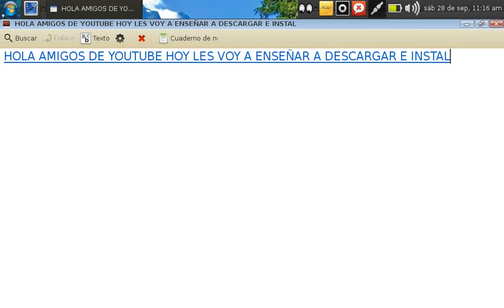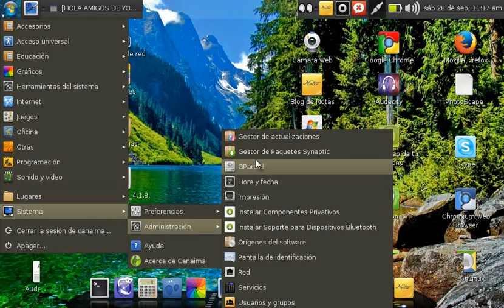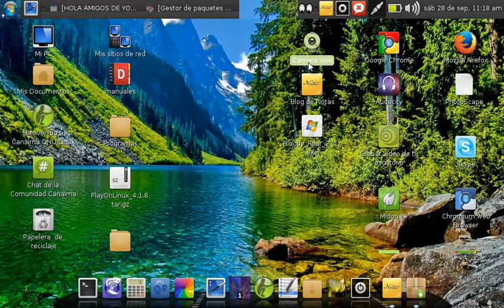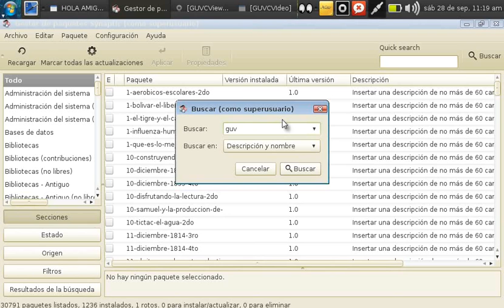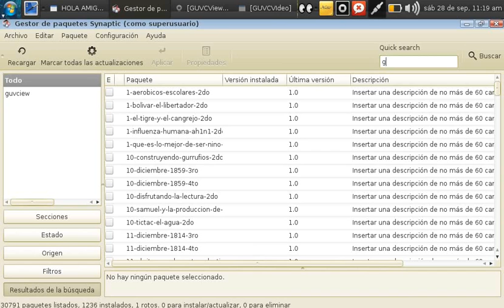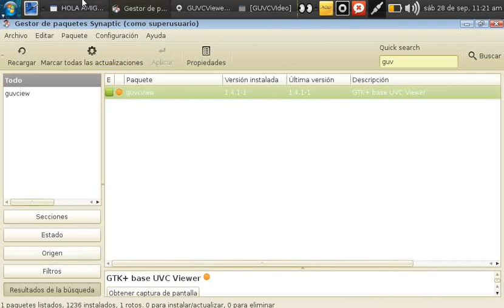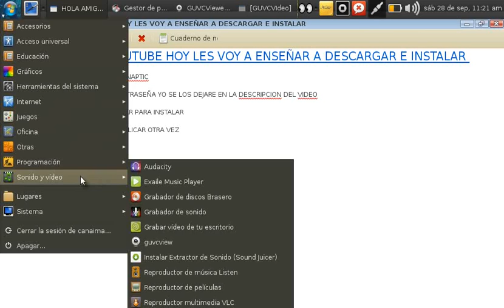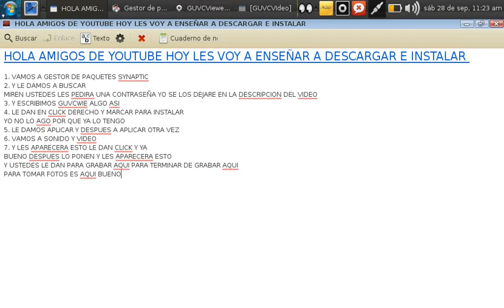Como Descargar guvcview en Canaima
C4na1ma esta es la contraseña